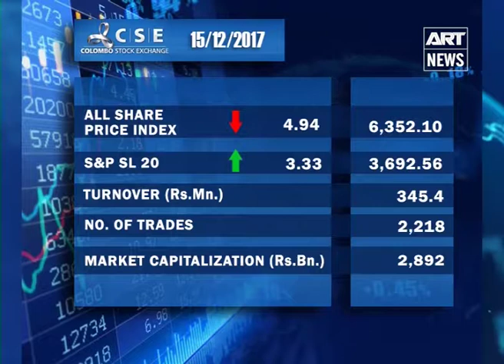State of Business - 15th December 2017